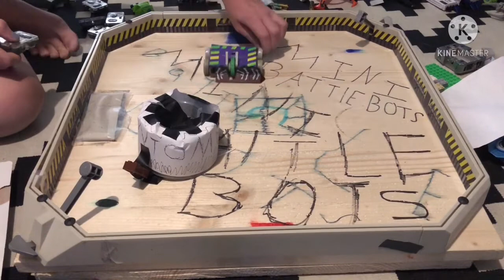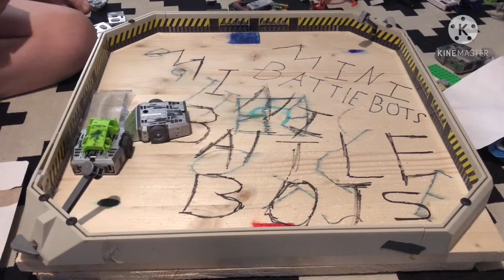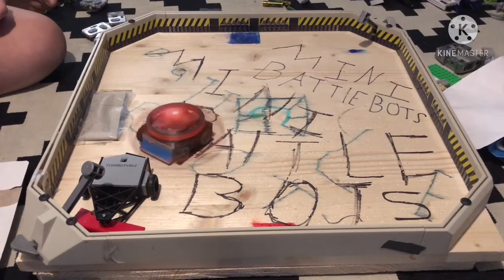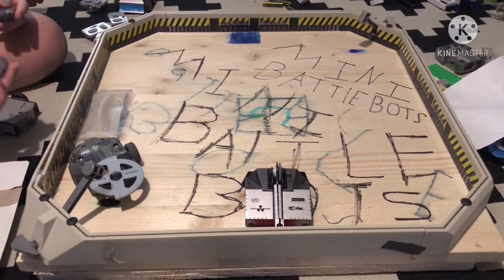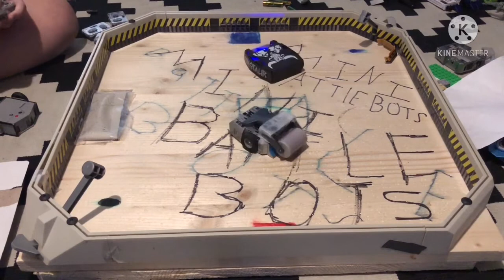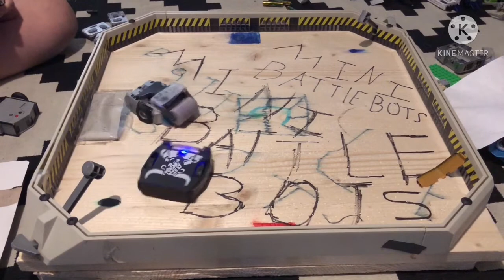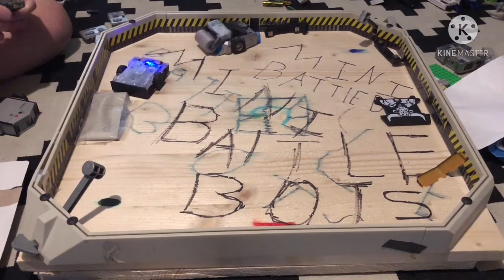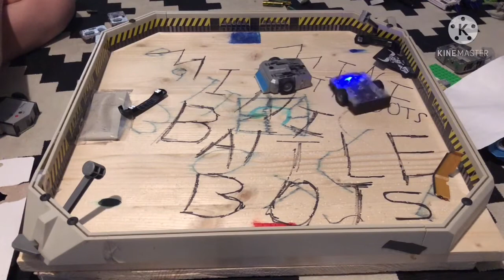Mini Bots Battlebots S2 E3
Welcome to mini bots Battlebots

hexbug battlebots arena 3.0 (bronco vs witch doctor 2.0),